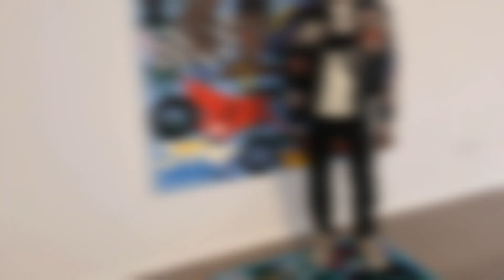MEEK MILL RESPONDS TO USE OF YOUNG THUG’S LYRICS AS EVIDENCE: ‘GOT ME SCARED’